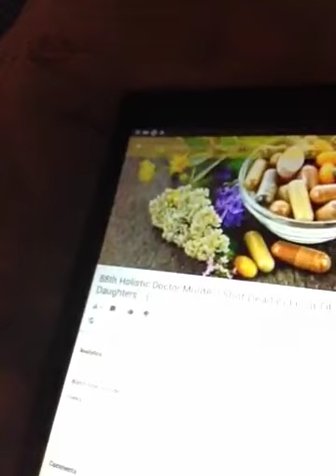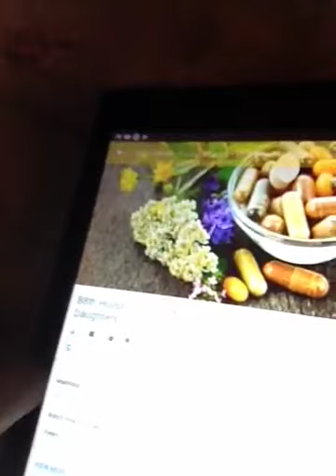YouTube Christian and Conservative Censorship At It's finest ! And We Have Another Pet Troll ! :-)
God Bless Everyone of you !